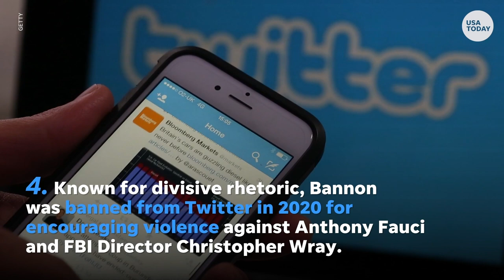What to know about Breitbart News co-founder and Trump advisor, Steve Bannon | USA TODAY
Trump's former White House chief strategist has had a lot of jobs in Washington DC, here's what to know about him.

The House Select Committee investigating the Capitol attack in January will vote to begin contempt proceedings against former Trump adviser Steve Bannon after he refused to cooperate with the panel's subpoena.

Now, the committee is ramping up its efforts to compel him to testify, and deter others they have subpoenaed from not cooperating.